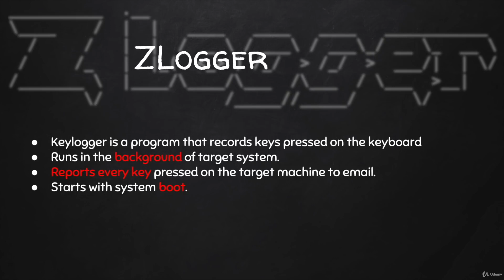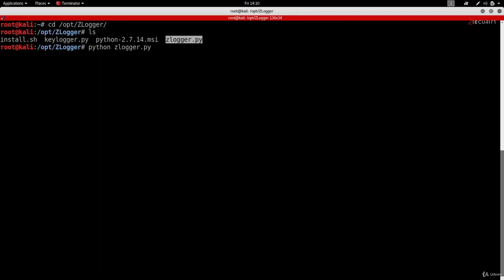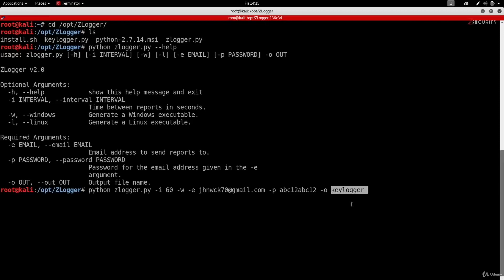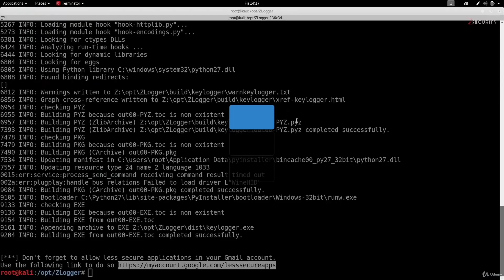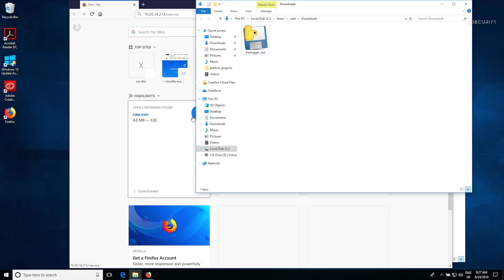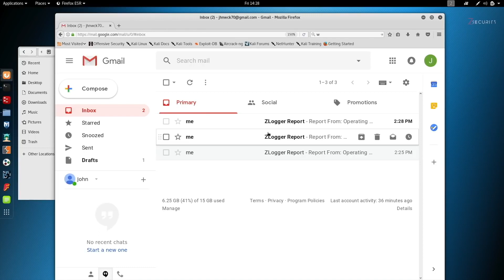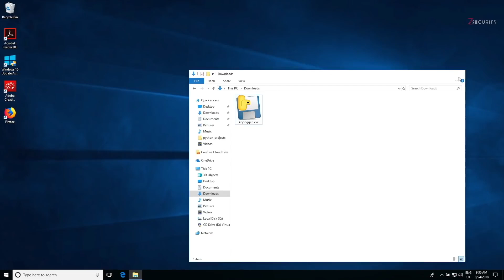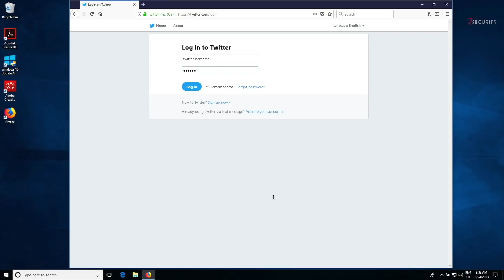Stealing Passwords From Windows Using a Remote Keylogger zLogger